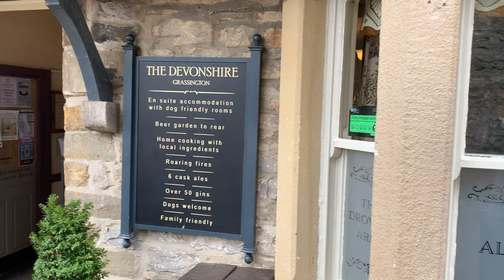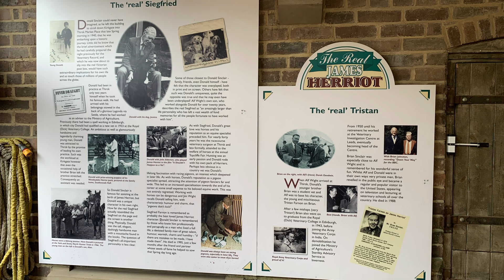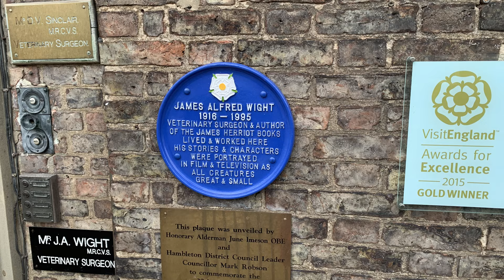James Herriot’s All Creatures Great and Small Tour - Our Adventures in 2022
On our adventures we visited some of the places where James Herriot’s All Creatures Great and Small has been filmed, both in the new series and the old series.
Over the course of 2022 we have visited some of the iconic places from the series and hope to visit more of them in the future. This was part of our Campervan Adventures and is one of Rachel’s childhood memories.

Contents:
00:00 Opening Sequence
00:25 Rachels Introduction
03:15 Water Splash from Original Series
03:34 Askrigg - Skeldale House
03:56 The Green Dragon, Hardraw
05:04 Grassington & Darrowby
07:08 World of James Herriot, Thirsk
10:51 Sutton Bank & Englands Finest View
11:09 Summary
11:30 Festive Playout

The channel is focussed on the theme of campervans and motorhomes along with caravanning, camping, leisure and associated technology.

We publish new content regularly and would normally publish (as applicable) our Adventures on a Tuesday evening and Features on a Thursday evening,  but can vary occasionally.